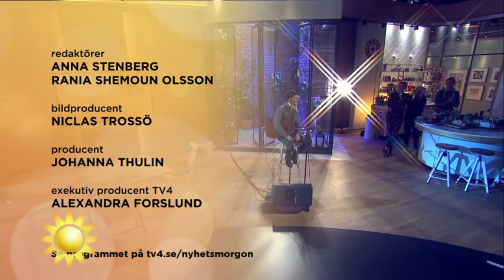Jakob Karlberg – ”Fan va bra” - Nyhetsmorgon (TV4)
Nyhetsmorgon i TV4 från 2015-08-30: "Fan va bra" är en energifylld låt som handlar om att våga chansa fastän man är osäker. Låten är skriven och producerad av Jakob Karlberg själv, Simon Strömstedt och Kretsen som bland annat ligger bakom Norlie & KKV.